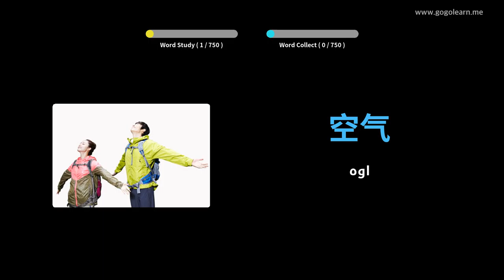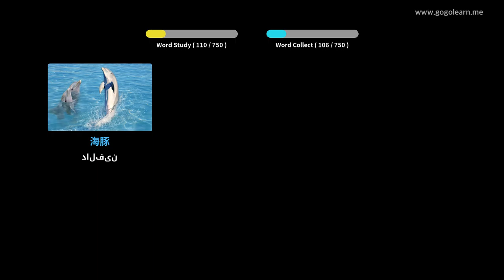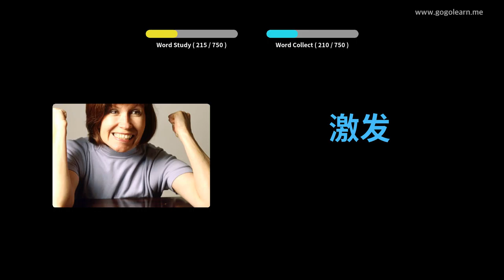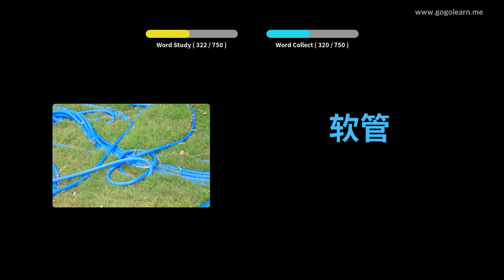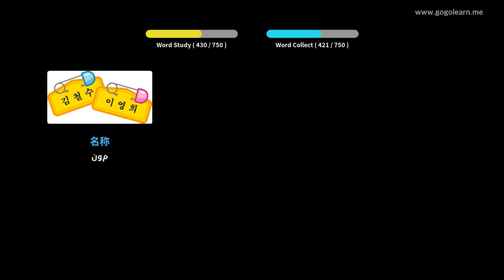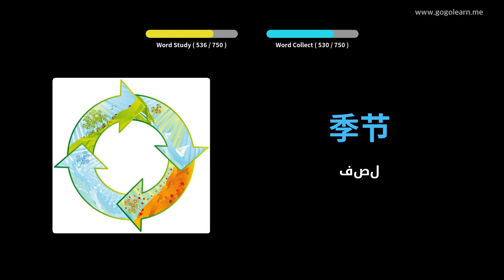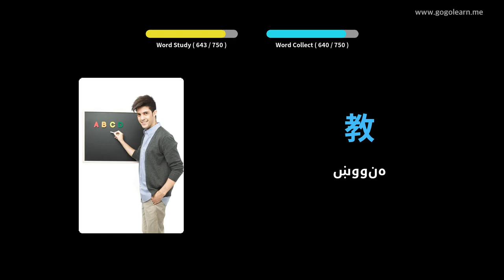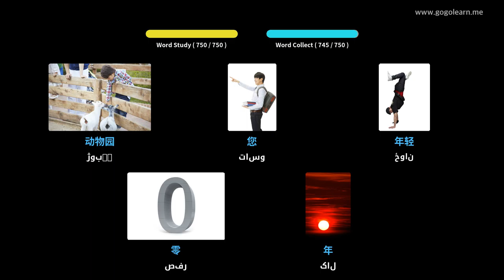چینایی ژبې ماشومان | Golearn